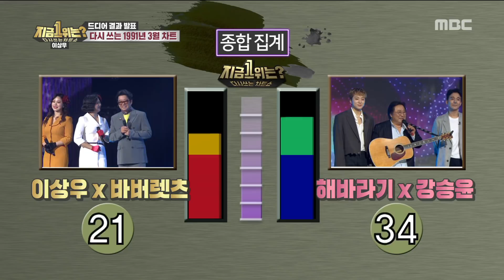[HOT] New number one, Seungyoon X Haebaragi(Sunflower), 다시 쓰는 차트쇼 지금 1위는? 20190412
New number one, Seungyoon X Haebaragi(Sunflower)

▶ Click below for the latest "chartshow” clips ↓↓↓↓↓↓↓↓↓↓↓↓

【chartshow】.

MBC music chart program with 49 years of history
The top-ranked singer, who stood at the top of capturing the hearts of the public,
a challenger who missed number one overshadowed by glory.
Now, they will try again to be number one in 2019.
A rewritten chart show with new charts for 2019 (Who is 1st?)